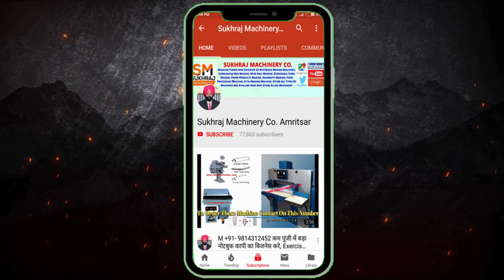Notebook Making Business 2021 | Super Fast Automatic Machine | कॉपी नोटबुक बनाने का उद्योग